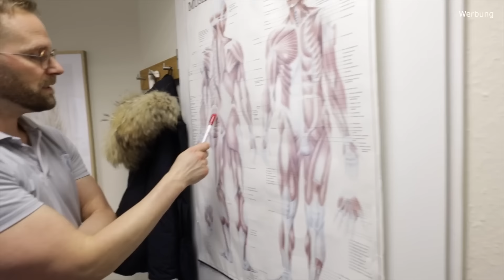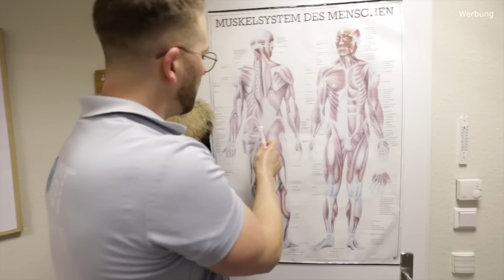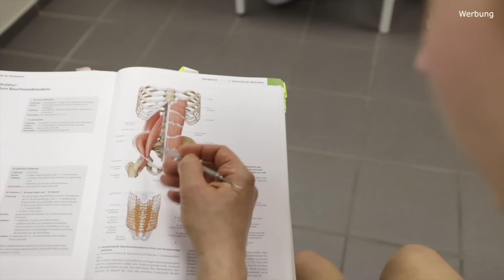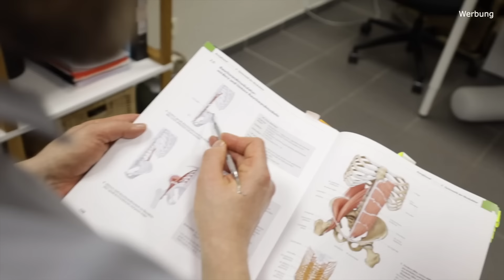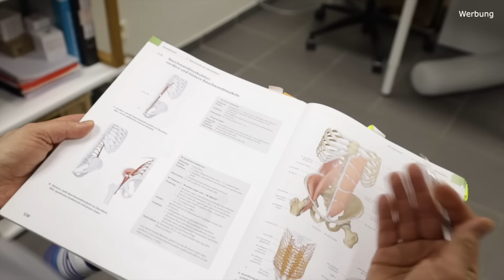Chiropraktik | Wie durchgebrochen... | mit Hanna | deutsch | #134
UNSERE EMPFEHLUNG:

BLACKROLL Faszienrolle
BLACKROLL Faszien Ball
BLACKROLL Loop Band
BLACKROLL Faszien Ball Duo
AKUPRESSUR Matte
BALANCE KISSEN
AIREX MATTE
THERA BAND

Dein Zentrum für Vitalität & Gesundheit!

Unsere Kontaktdaten:
IBT  - Institut für Bewegung & Therapie
Lise-Meitner-Str. 1
33803 Steinhagen